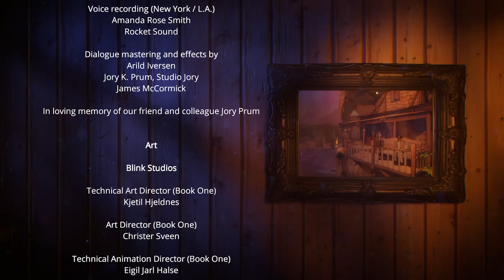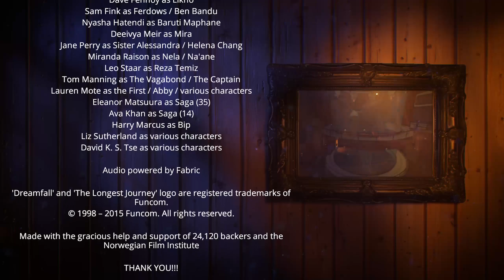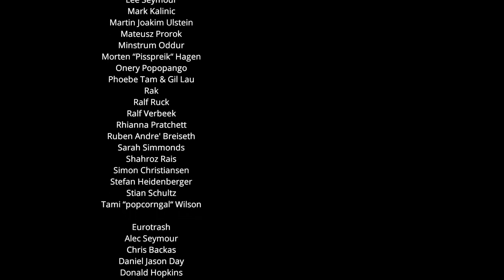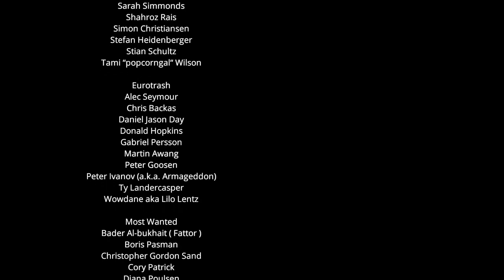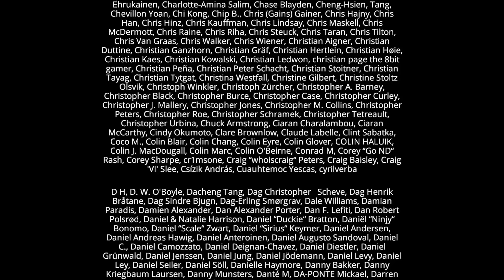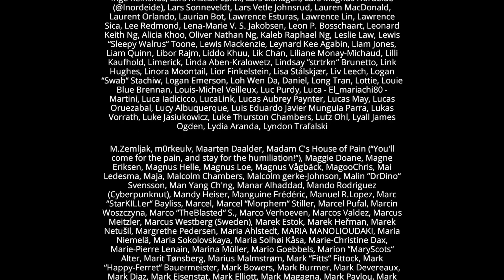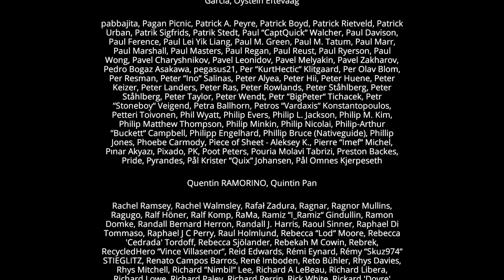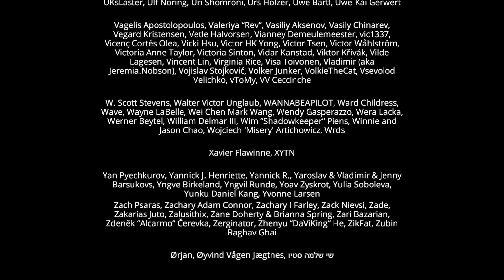Dreamfall Chapters [61] [FINALE] | Ein normales Leben für Zoë ★ Let's Play Dreamfall Chapters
Titel: Dreamfall Chapters
Entwickler: Red Thread Games
Publisher: Red Thread Games
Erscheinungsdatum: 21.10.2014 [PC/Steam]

CONVENTIONS:
DoKoMi: 30. April - 1. Mai 2016
Gamescom 2016 Köln: 17.08. bis 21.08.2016
Connichi 2016 Kassel: 16.09. bis 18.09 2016